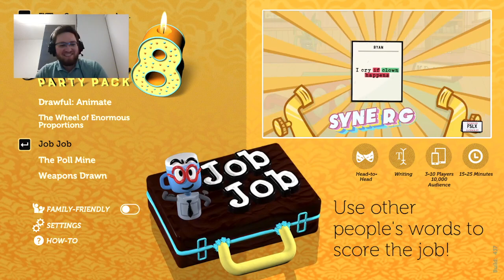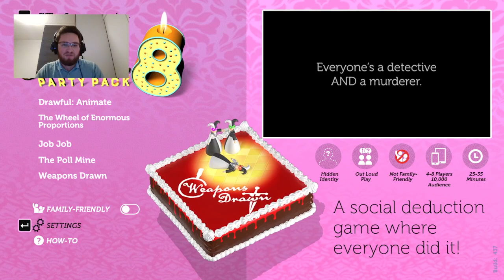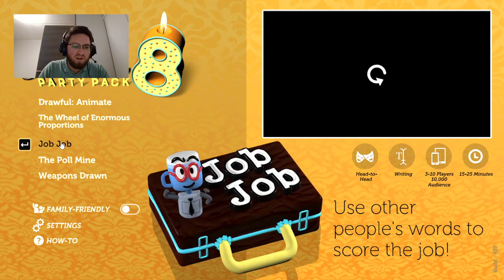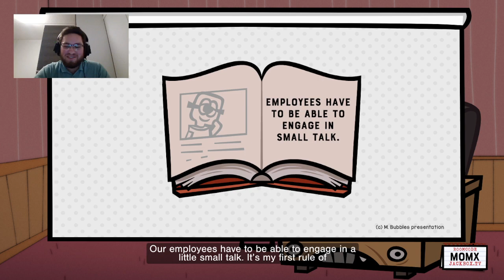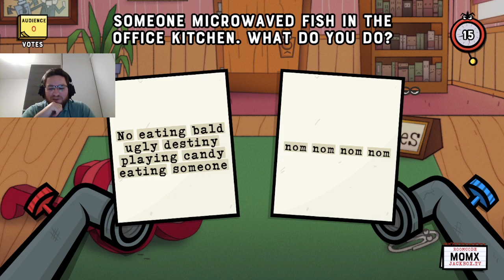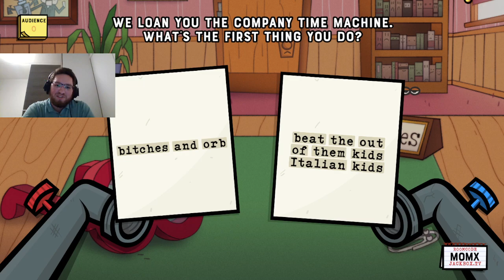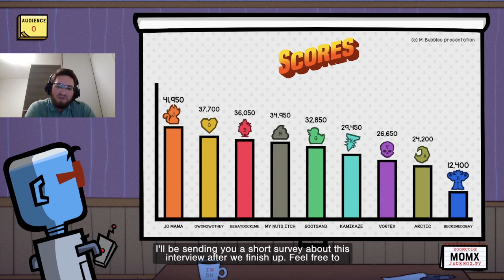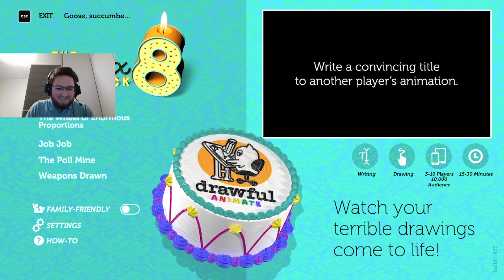Jackbox Job Job but insane and stupid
Part of a Jackbox session that is recorded every satueday at 10pm GMT +3 every Saturday over , so come on by and hang out whenever I'm live.

I know audio isn't the best but this was the first stream with VC and it will get better in future